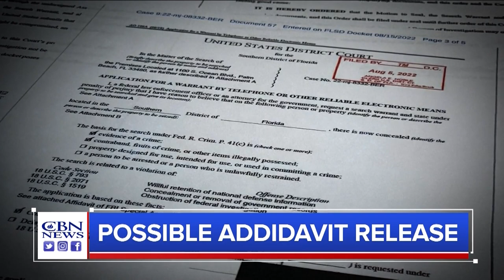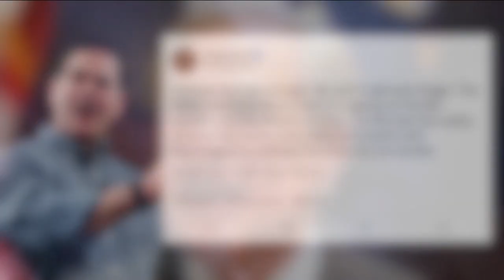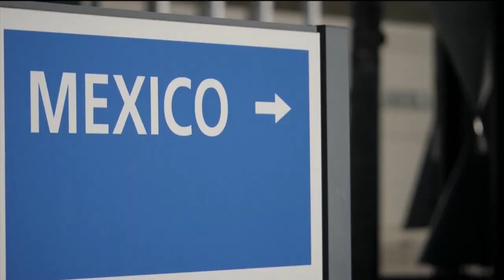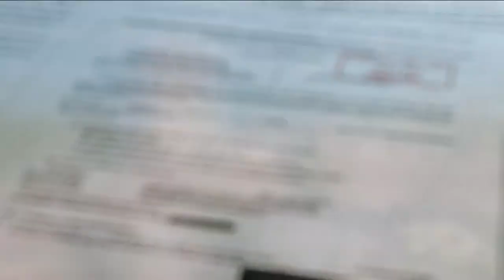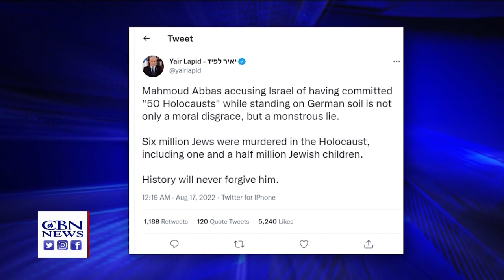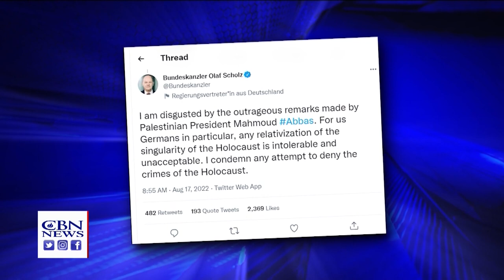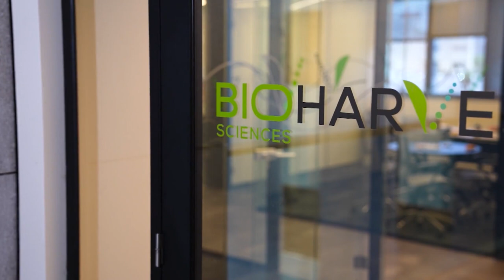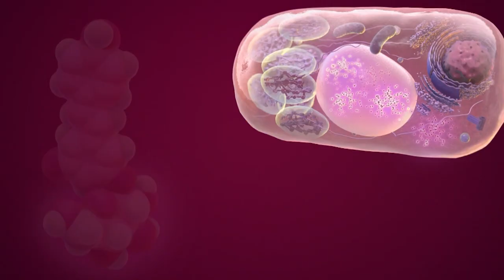CBN NewsWatch AM: August 19, 2022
ARRESTS AT THE US-MEXICO BORDER HAVING THE COUNTRY ON PACE TO SHATTER PREVIOUS APPREHENSION NUMBERS. MIGRANT CROSSINGS ARE HAPPENING WHILE BORDER STATE GOVERNORS CONTINUE TO TELL THE PRESIDENT'S ADMINISTRATION TO DO SOMETHING ABOUT THE CRISIS. FEDERAL JUDGE BRUCE REINHART HAS ORDERED THE JUSTICE DEPARTMENT TO BRING FORTH PROPOSED REDACTIONS OF THE "PROBABLE CAUSE" AFFIDAVIT USED TO SEARCH FORMER PRESIDENT TRUMP'S MAR-A-LAGO HOME. BOSTON CHILDREN'S HOSPITAL IS UNDER FIRE AFTER A NOW DELETED VIDEO PROMOTING 'GENDER AFFIRMING HYSTERECTOMIES' FOR YOUNG GIRLS WAS POSTED TO THEIR WEBSITE. PALESTINIAN AUTHORITY CHAIRMAN MAHMOUD ABBAS IS WALKING BACK COMMENTS HE MADE ABOUT THE HOLOCAUST. GRAPES, OLIVES AND POMEGRANATES: THE HOLY LAND IS FILLED WITH FRUITS THAT ARE PROVEN TO PROMOTE GOOD HEALTH. NOW, AN ISRAELI COMPANY IS USING CUTTING- EDGE TECHNOLOGY TO EXTRACT THE GREATEST BENEFITS FROM THESE PLANTS. AND PUT THEM IN PILL FORM. ANNE WILSON IS AN AWARD-WINNING RECORDING ARTIST WITH A BREAK- OUT HIT TITLED, "MY JESUS". ANNE NEVER SET HER SIGHTS ON A MUSIC CAREER: SHE WANTED TO BE AN ASTRONAUT.